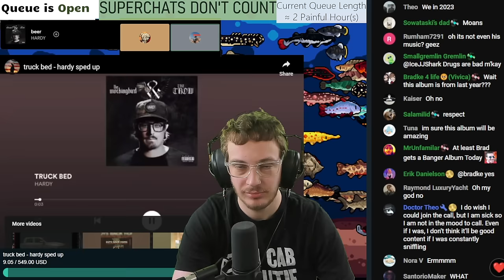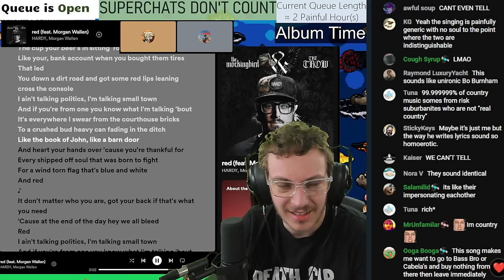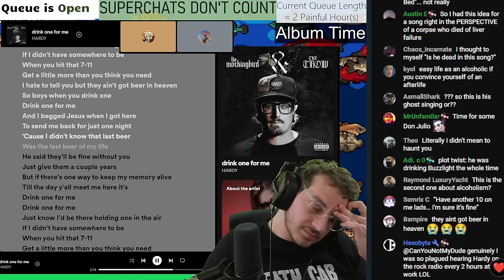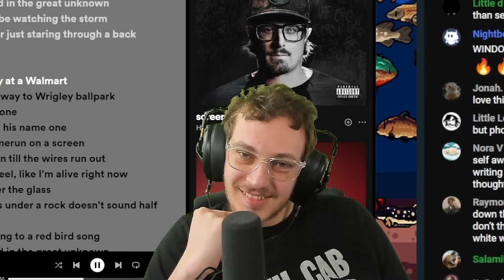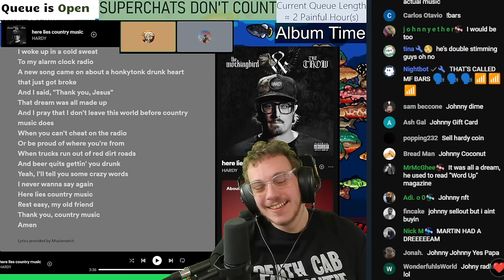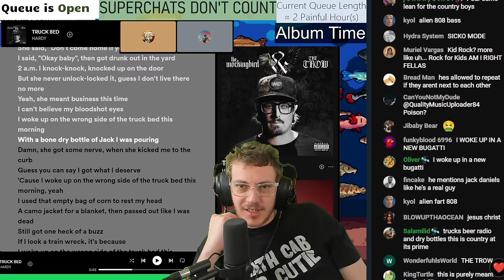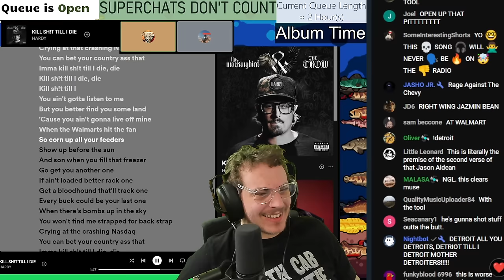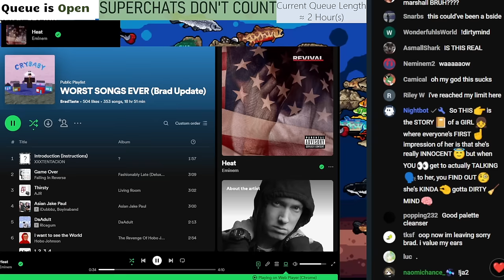The Best Worst Album Ever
Hardy's breakthrough sophomore album is hilariously awful

Tracklist:
Intro 0:00
1. beer 3:38
2.  red 6:27
3.  wait in the truck 10:25
4.  drink one for me 14:14
5.  i in country 18:16
6.  screen 22:01
7.  happy 24:40
8.  here lies country music 27:02
9.  the mockingbird & THE CROW 31:14
10.  SOLD OUT 34:45
11.  JACK 36:57
12.  TRUCK BED 38:32
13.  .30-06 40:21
14.  I AIN'T IN THE COUNTRY NO MORE 41:49
15.  RADIO SONG 43:45
16.  KILL SH!T TILL I DIE 45:36
17.  THE REDNECK SONG 47:35

SPOILERS

Favorite Songs: wait in the truck; RADIO SONG

Least Favorite Song: .30-06

2/10